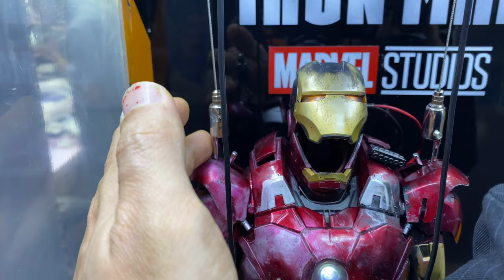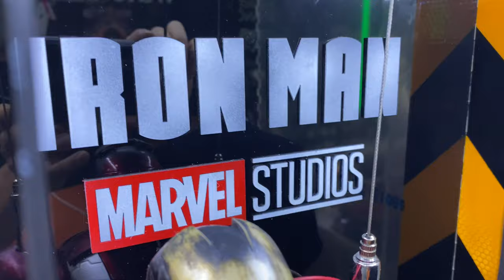1:4 아이언맨 컨스트럭션 실사영상리뷰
볼보가 두번째로 만든 1:4 아이언맨 건스트럭션 실사리뷰입니다 항상 한결같이 만들어 가겠습니다#아이언맨#마블#볼보승범